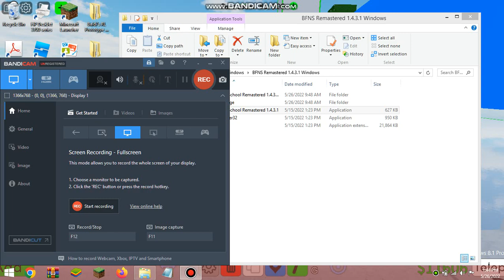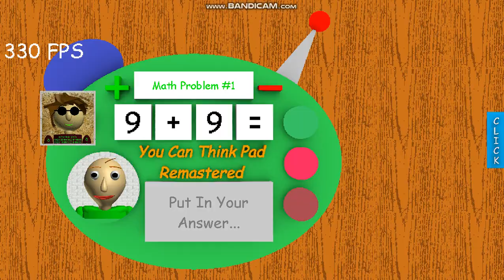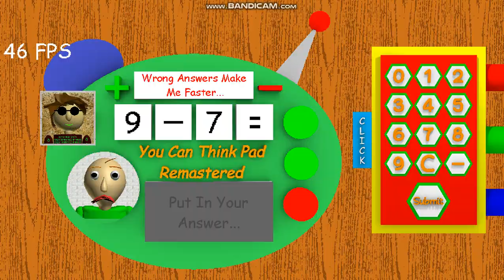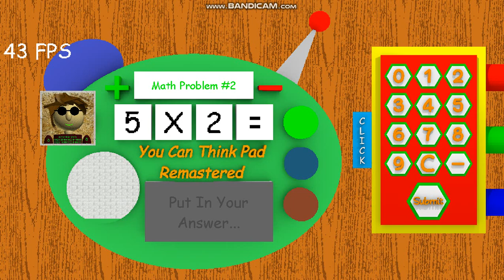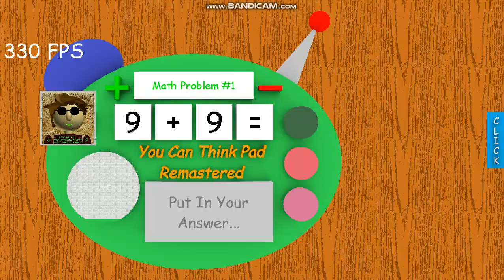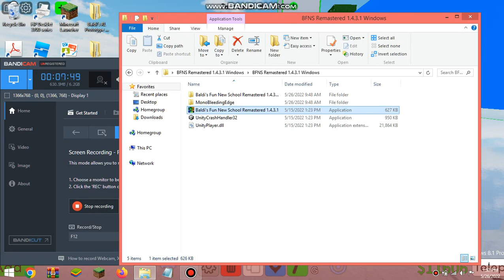Baldi's Fun New School Remastered (Exploration Mode) (Link in the Description!) (Bad Ending)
Im playing as hacker. I got bad ending because of Zolt